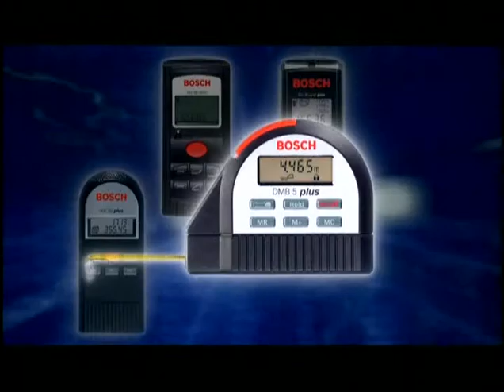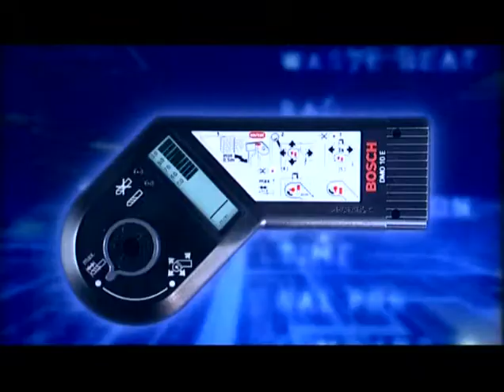Measurement_instruments_BOSCH_2002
Измерительная техника BOSCH